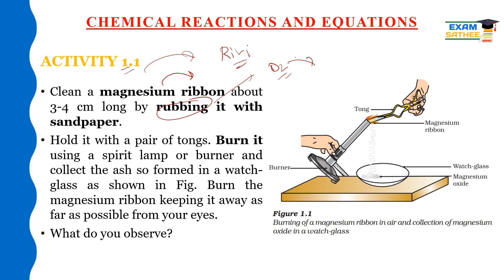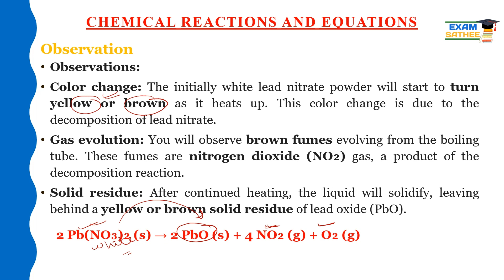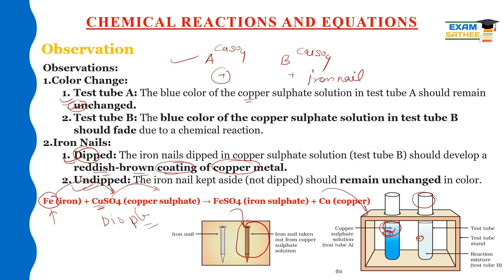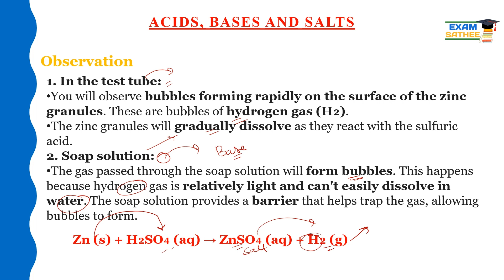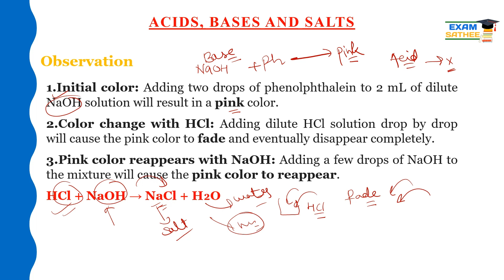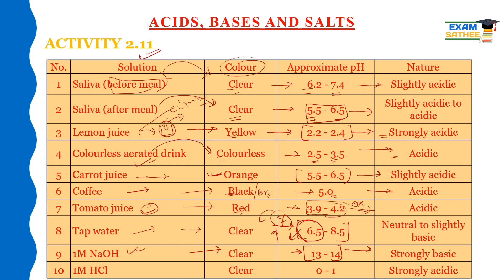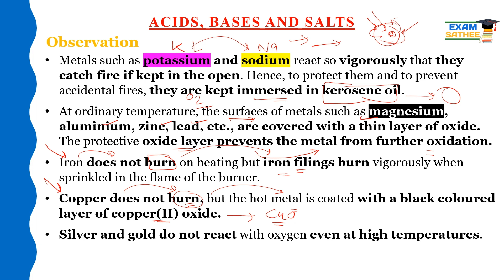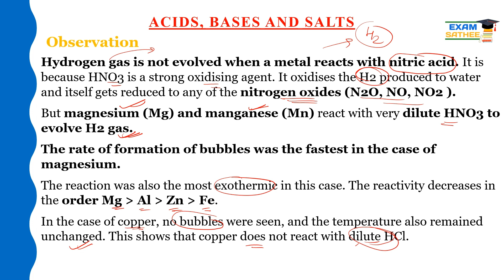class 10 all Activity| Activity based questions| science important questions CBSE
Acid, base and Salts
metals and non-metals
carbon

Activity 1.1
Activity 1.2
Activity 1.3
Activity 1.4
Activity 1.5
Activity 1.6
Activity 1.7
Activity 1.8
Activity 1.9
Activity 1.10
Activity 1.11
Activity 1.12
Activity 1.13
Activity 1.14
Activity 2.1
Activity 2.2
Activity 2.3
Activity 2.4
Activity 2.5
Activity 2.6
Activity 2.7
Activity 2.8
Activity 2.9
Activity 2.10
Activity 2.11
Activity 2.12
Activity 2.13
Activity 3.8
Activity 3.9
Activity 3.10
Activity 3.12
Activity 3.13